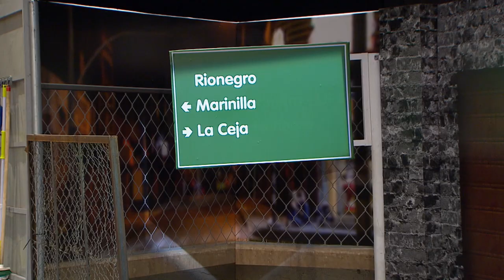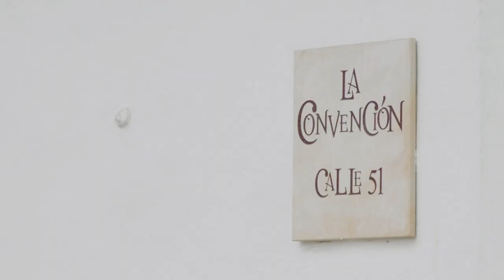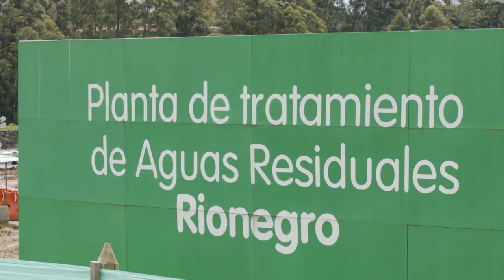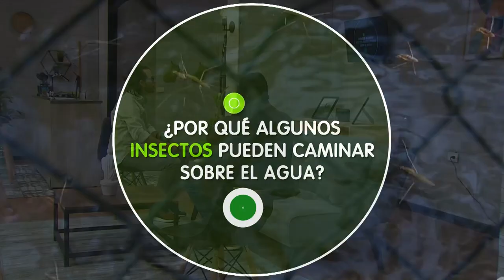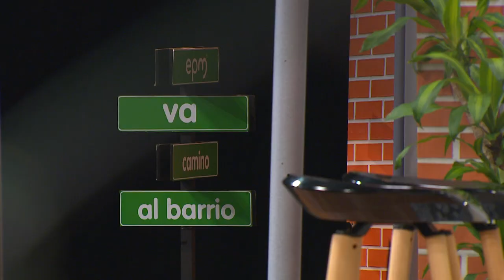RIONEGRO [EPM va, Camino al Barrio] - Programas Telemedellín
Rionegro ServiciosPúblicos Estamos ((al aire)) con EPMVaCaminoAlBarrio desde Rionegro.